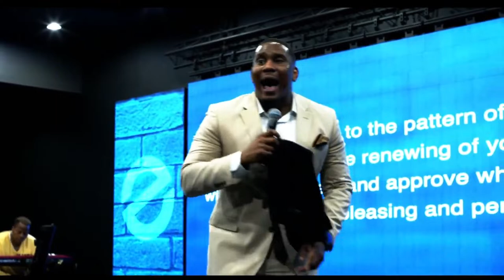Sex Drive: Tug of War Replay | Dr. Gabriel Allen Powell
Dr. Gabriel Powell | Encounter Church